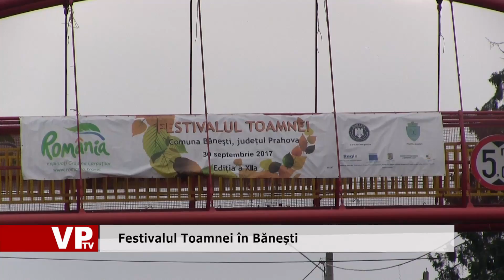Festivalul Toamnei în Bănești